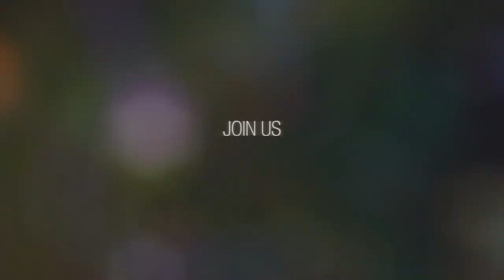Enters the Game I AIRBUS - MASTER FILMS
Master Films plays the game for AIRBUS entering League of Legends sponsoring.